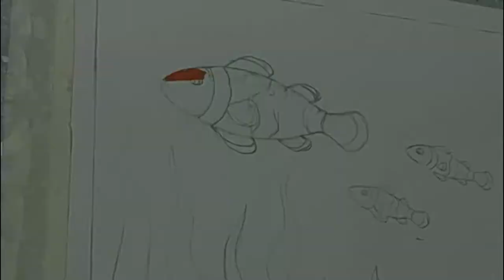A Flock of Clownfishes | Paper Collage | Collage Collection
Welcome to Collage Collection…
We love colour and we get a variety of colour in our nature. Clownfishes are very attractive for their colour. We have  seen them in the adventures movie "Finding Nemo", and 'Finding Dory'. I tried to make a flock of clownfish in collage technique. I made this art work by tearing old magazine paper and paste with the glue.

I hope you liked this process. In future I am planning to share video on easy step by step process on collage art for beginners .

you can see my Other collage artworks on facebook & Instagram.